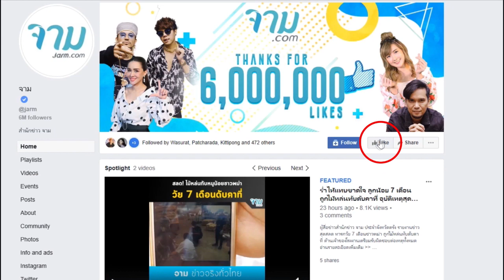ลูกน้องเผย เสี่ยเต๊นท์รถ สั่งซื้อถ่าน ถอดปลั๊กวงจรปิด ก่อนรมควัน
สืบเนื่องจากวันที่ 21 ก.พ. ร.ต.อ.นพดล ไม้งาม ร้อยเวร สภ.เมืองพิษณุโลก ได้รับแจ้งเหตุ เจ้าของเต็นท์รถกัณตภณออโต้ กินยาพิษและรมควันตัวเองกับครอบครัวเสียชีวิต ภายในบ้านพัก อ.เมือง จ.พิษณุโลก พร้อมด้วยสุนัขคู่ใจอีก 6 ตัว